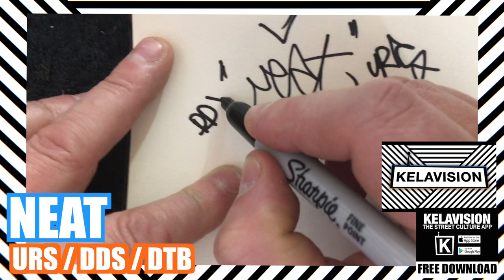GRAFFITI TAGS: NEAT / KELAVISION